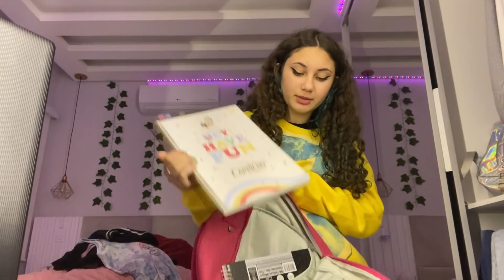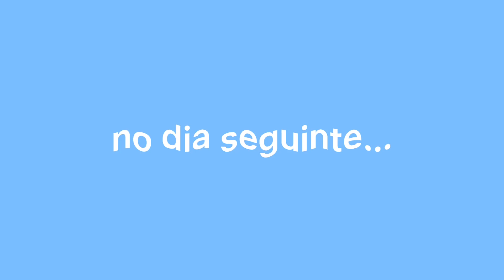meu primeiro dia de aula☀️🤍 ~2021~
gente o vídeo de hoje meu primeiro dia de aula

✨| gostou?

•comente
•compartilha

WQ

✨| tags (ignorem)